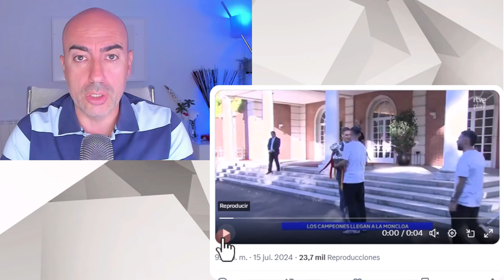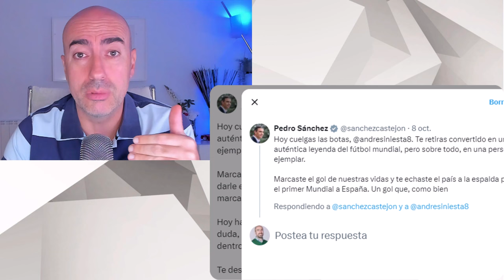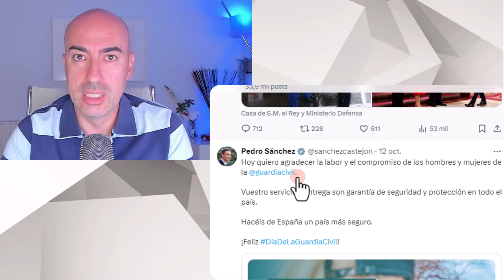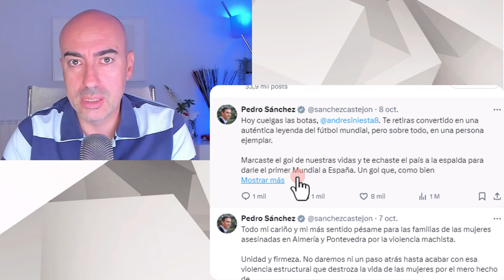📛 DEPORTISTAS INICIAN A EVITAR A PEDRO SÁNCHEZ EN REDES Y EN FOTO 📛 SU CERCANÍA PODRÍA ENFANGARLES